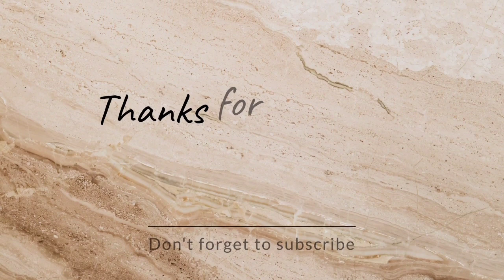New samoyed dog. His name is bei bei. From Taiwan owner.